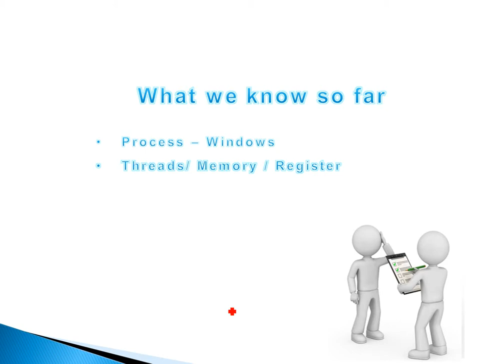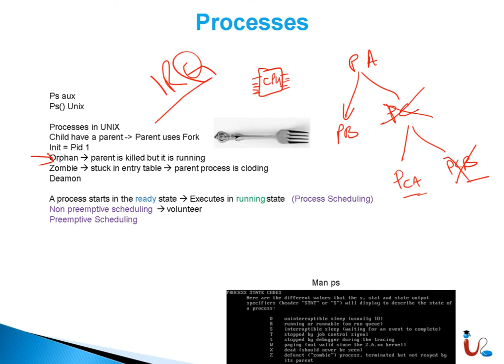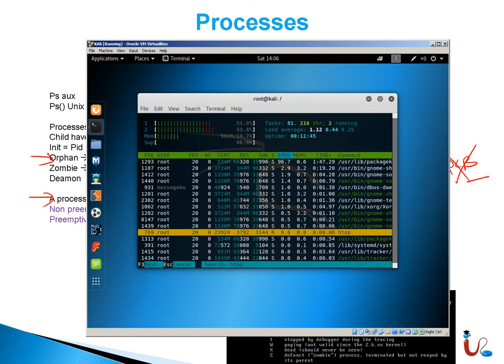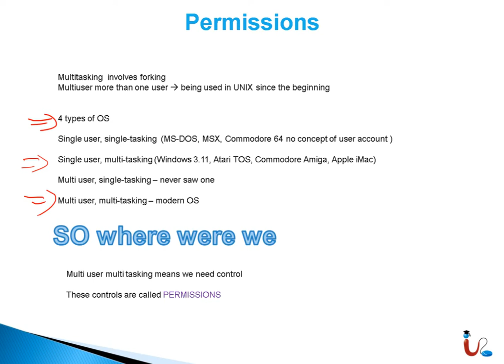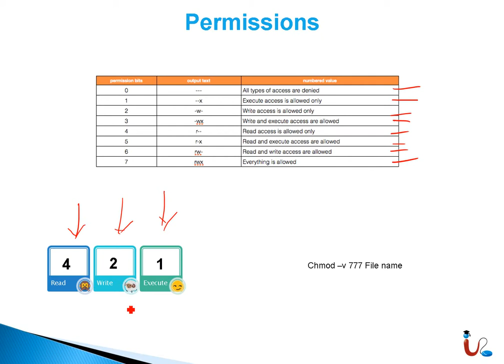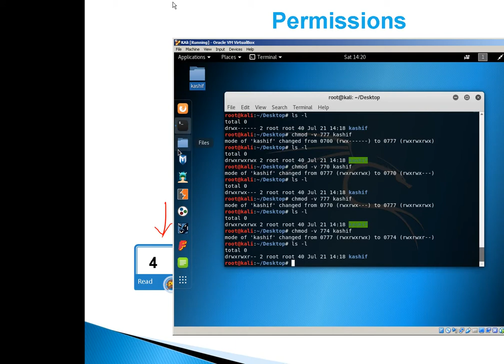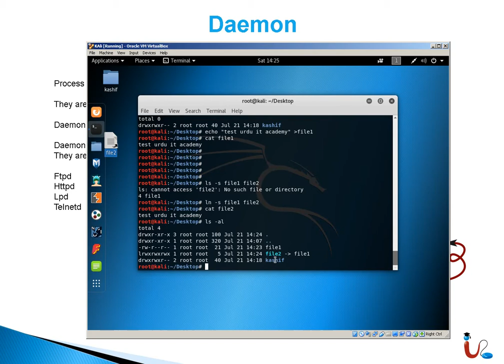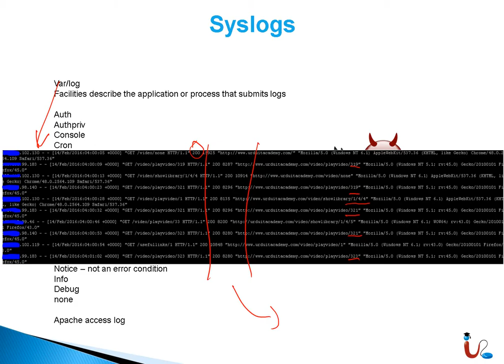CCNA Cyber Ops SECFND 210-250 Lecture 20 (Linux and MAC OS Security)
Free CCNA in URDU , Free cyber security, Cybersecurity training , Free cybersecurity in Hindi , Cyberops free training